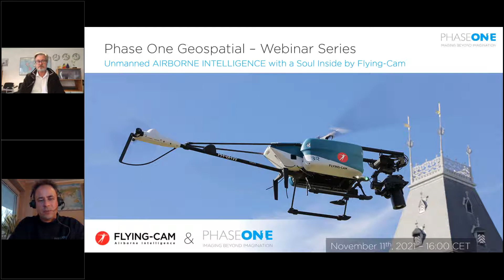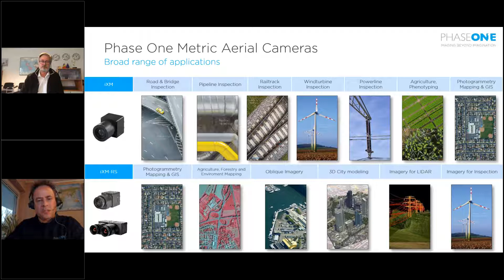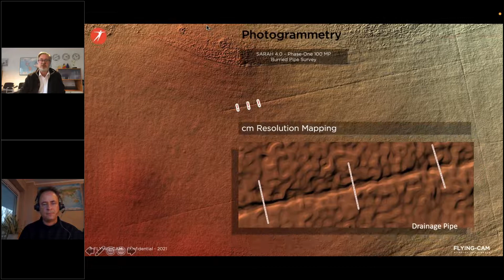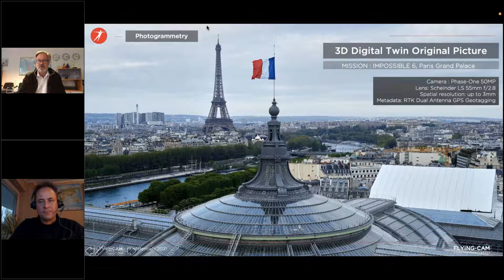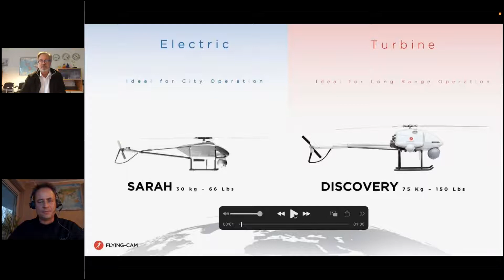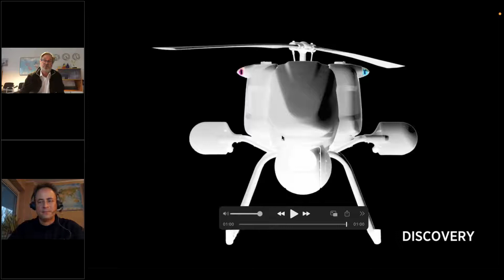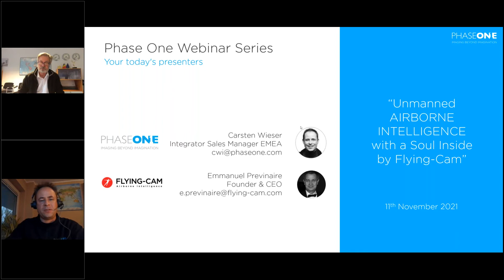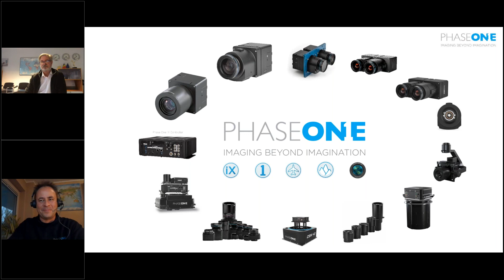Webinar - Unmanned AIRBORNE INTELLIGENCE with a Soul Inside | Phase One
Unmanned AIRBORNE INTELLIGENCE with a Soul Inside

This webinar covers:
• How to significantly increase the efficiency in a data acquisition process.
• The benefits of Flying-Cam’s 3D Mission Planner with an Application-Specific Interface tailor-made for Phase One cameras, which helps to get higher quality images in significantly less time per flight pass.
• Greater payload capacity (SARAH up to 10kg, DISCOVERY up to 25 Kg) allows for a great variety of combinations (i.e. Phase One camera plus Riegl scanner and thermal cameras).

Presented by:
Carsten Wieser - Phase One
Emmanuel Previnaire - Flying-Cam
11 November 2021

About Phase One

Phase One A/S is a leading researcher, developer, and manufacturer of medium format and large format digital cameras, software, and imaging solutions.

Founded in 1993, Phase One is a pioneer of digital photography. Phase One has developed core imaging technologies and a range of digital cameras and imaging modules. Phase One provides the world’s highest image quality in terms of resolution, dynamic range, color fidelity, and geometric accuracy. As such, Phase One has grown to become the leading provider of high-end imaging technology across many business segments. This includes both hardware and software for aerial mapping, industrial inspection, and cultural heritage digitization, as well as serving the world’s most demanding photographers.

Based in Copenhagen, Denmark, and with regional offices in New York, Denver, Cologne, Tel Aviv, Tokyo, Beijing, Shanghai, and Hong Kong, Phase One nurtures long-term relationships with customers, technology partners, and its global network of distributors, often playing the role of digital imaging partner to customers with special requirements. It is with this passion for service that Phase One continually exceeds expectations and drives the imaging industry forward.